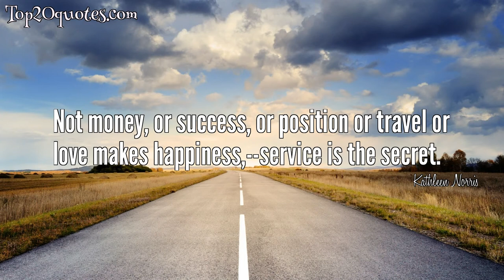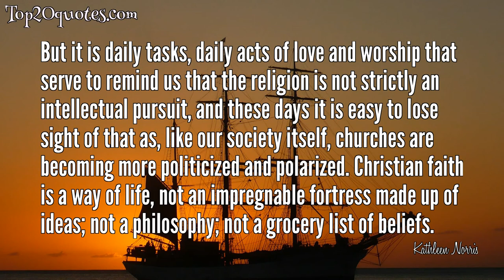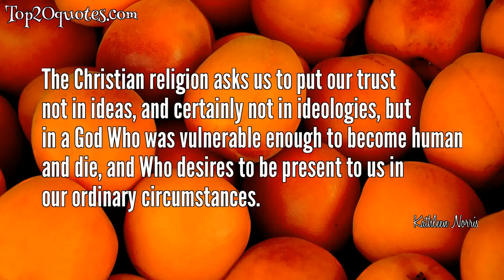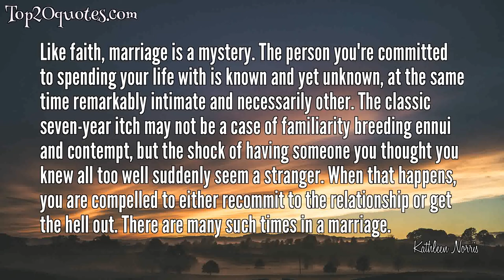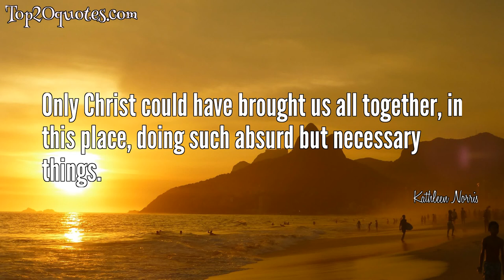☛ Top 20 Quotes of Kathleen Norris - Poet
Top 20 Quotes of Kathleen Norris:
 ✹ Prayer is not asking for what you think you want, but asking to be changed in ways you can't imagine.
 ✹ If grace is so wonderful, why do we have such difficulty recognizing and accepting it? Maybe it's because grace is not gentle or made-to-order. It often comes disguised as loss, or failure, or unwelcome change.
 ✹ Just the knowledge that a good book is waiting one at the end of a long day makes that day happier.
 ✹ For grace to be grace, it must give us things we didn't know we needed and take us places where we didn't know we didn't want to go. As we stumble through the crazily altered landscape of our lives, we find that God is enjoying our attention as never before.
 ✹ I wonder if children don't begin to reject both poetry and religion for similar reasons, because the way both are taught takes the life out of them.
 ✹ Not money, or success, or position or travel or love makes happiness,--service is the secret.
 ✹ But hope has an astonishing resilience and strength. Its very persistence in our hearts indicates that it is not a tonic for wishful thinkers but the ground on which realists stand.
 ✹ Disconnecting from change does not recapture the past. It loses the future.
 ✹ We shortchange ourselves by regarding religious faith as a matter of intellectual assent. This is a modern aberration; the traditional Christian view is far more holistic, regarding faith as a whole-body experience. Sometimes it is, as W.H. Auden described it, 'a matter of choosing what is difficult all one's days as if it were easy.
 ✹ In spite of the cost of living, it's still popular.
 ✹ But it is daily tasks, daily acts of love and worship that serve to remind us that the religion is not strictly an intellectual pursuit, and these days it is easy to lose sight of that as, like our society itself, churches are becoming more politicized and polarized. Christian faith is a way of life, not an impregnable fortress made up of ideas; not a philosophy; not a grocery list of beliefs.
 ✹ I sense that striving for wholeness is, increasingly, a countercultural goal, as fragmented people make for better consumers.
 ✹ The often heard lament, 'I have so little time,' gives the lie to the
 delusion that the daily is of little significance.
 ✹ Before you begin a thing, remind yourself that difficulties and delays quite impossible to foresee are ahead. If you could see them clearly, naturally you could do a great deal to get rid of them but you can't. You can only see one thing clearly and that is your goal. Form a mental vision of that and cling to it through thick and thin.
 ✹ This is a God who is not identified with the help of a dictionary but through a relationship.
 ✹ Acedia is a danger to anyone whose work requires great concentration and discipline yet is considered by many to be of little practical value. The world doesn't care if I write another word, and if I am to care, I have to summon all my interior motivation and strength.
 ✹ The Christian religion asks us to put our trust not in ideas, and certainly not in ideologies, but in a God Who was vulnerable enough to become human and die, and Who desires to be present to us in our ordinary circumstances.
 ✹ Like faith, marriage is a mystery. The person you're committed to spending your life with is known and yet unknown, at the same time remarkably intimate and necessarily other. The classic seven-year itch may not be a case of familiarity breeding ennui and contempt, but the shock of having someone you thought you knew all too well suddenly seem a stranger. When that happens, you are compelled to either recommit to the relationship or get the hell out. There are many such times in a marriage.
 ✹ Only Christ could have brought us all together, in this place, doing such absurd but necessary things.
 ✹ We can't give our children the future, strive though we may to make it secure. But we can give them the present.
🖎 Author: Kathleen Norris
♛ Career: Poet
📅 Life: b. July 27, 1947